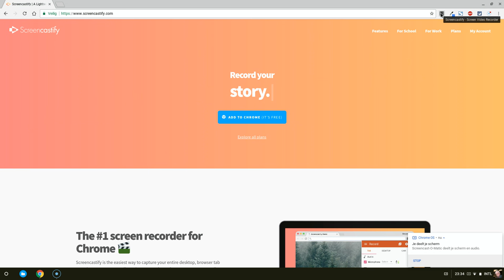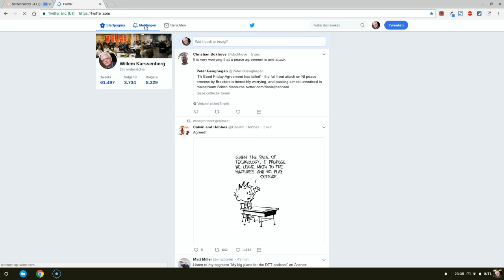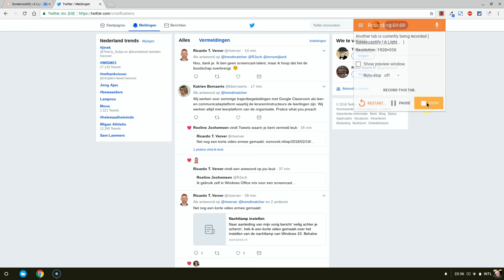Zo werkt Screencastify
Opgenomen met behulp van Screencast-o-matic op een Chromebook.